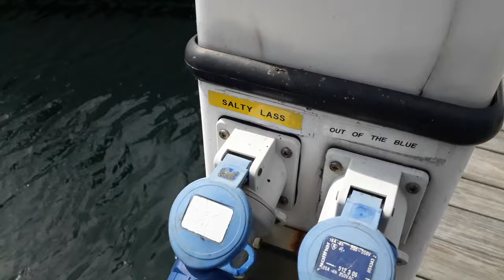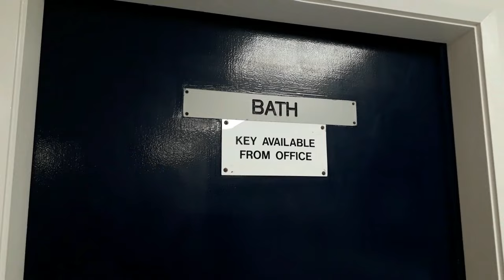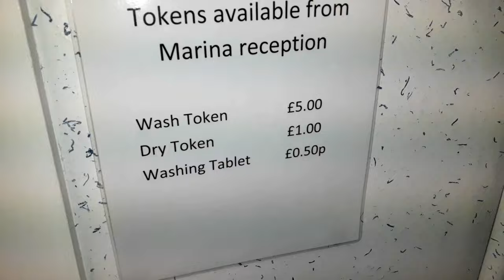NOT Sailing N Ireland - House or boat, which is better? - Ep. 349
ABOUT US

MUSIC